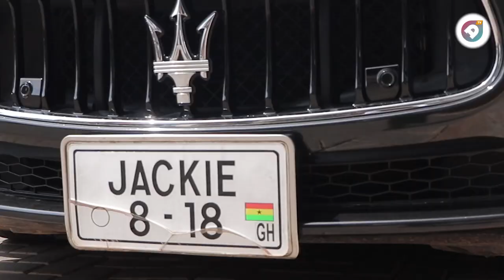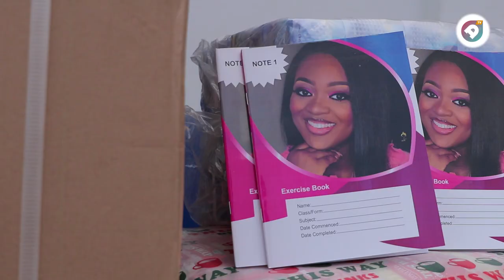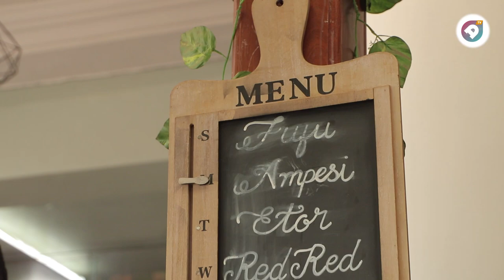Jackie Appiah adopts brilliant student from Juvenile detention centre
Jackie Appiah celebrated her birthday with inmates of the juvenile detention center in Accra and selected fans. During her visit to the center for children who have been arrested and sentenced for various crimes, Jackie was encouraged to adopt and sponsor one such brilliant chap who is currently in Senior Secondary School